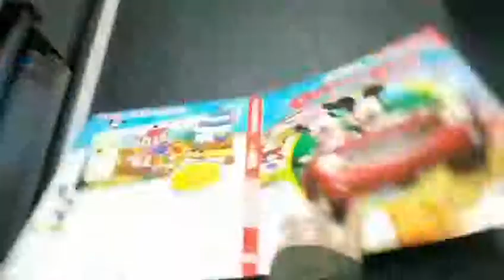ST036XL hardcover book case maker（sponge board）